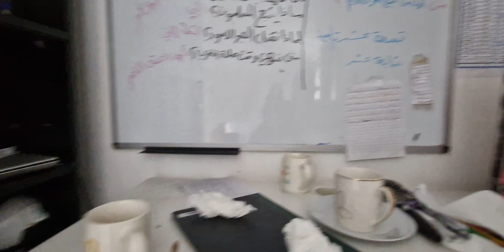تلاوة قرآن يوم الاحد، ذي القعدة اربع وابعون